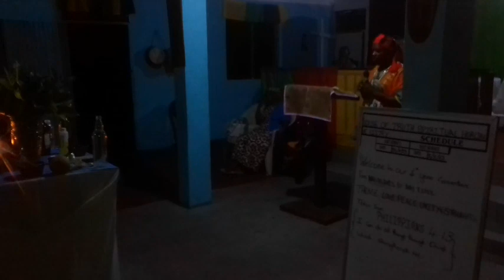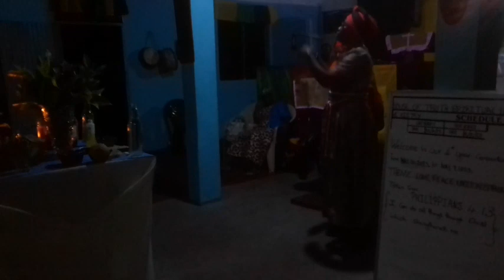part 2 of African night service house of Truth Zion church 🙏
part 2 of African night service house of Truth spirituals Zion church might glory to God great thing he had done 🙏🙏 blessings to one and all 🌽🌽🌽🌽🌽🍍🍍🍍🍍🧞🧞🧜🧜🧜🍓🥥🍇🍇🍇🥥🍓🧜🧞🌽💃💃💃🔔🔔🔔🔔🔔🗡️🗡️🔔🔔🍎🍎zion# revival# 🗡️💃